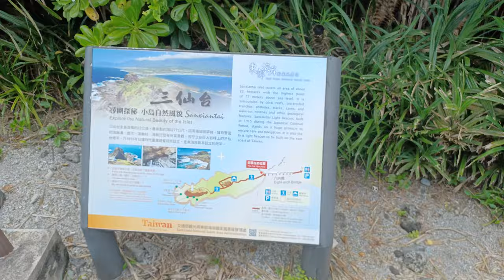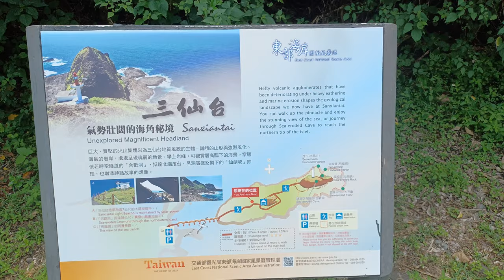三仙台 20220629 注意~這裡是下橋處，連接一個小島，不是上橋處